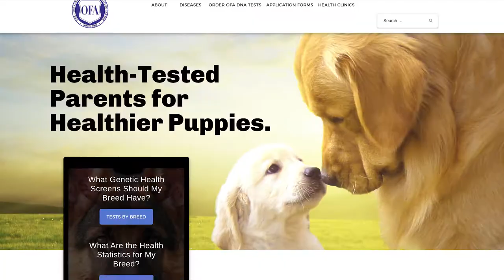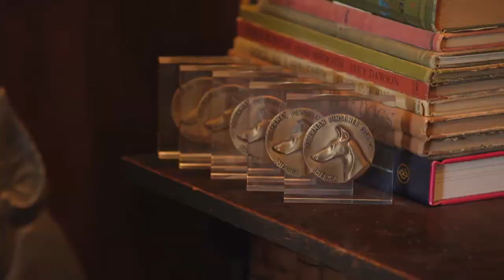Road to Westminster (RTW): Breeder Bill Shelton on Health Organizations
Breeders rely on organizations such as the American Kennel Club Canine Health Foundation and the Orthopedic Foundation for Animals. WKC's Gail Miller Bisher discusses with Breeder Bill Shelton on why these organizations are so important.